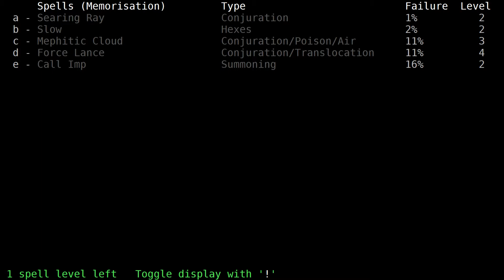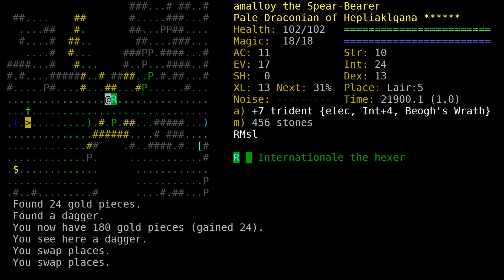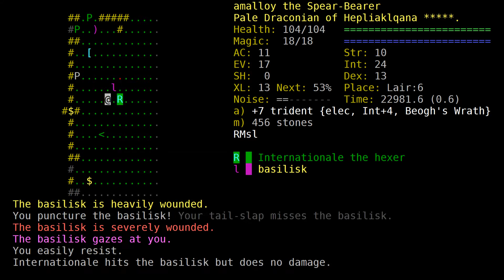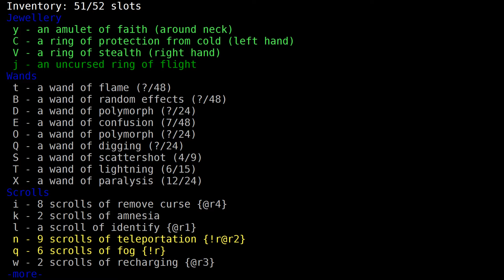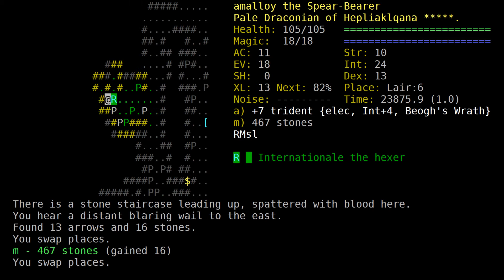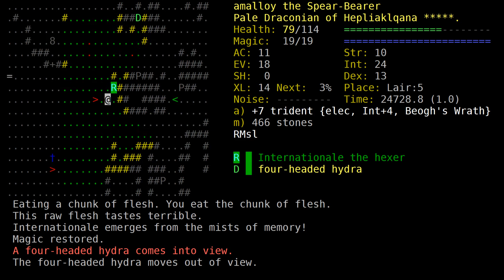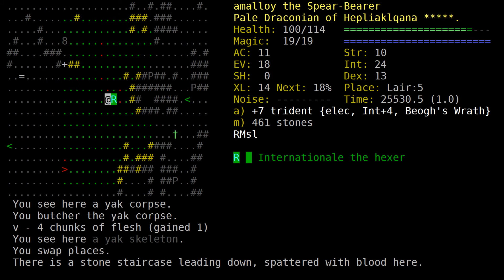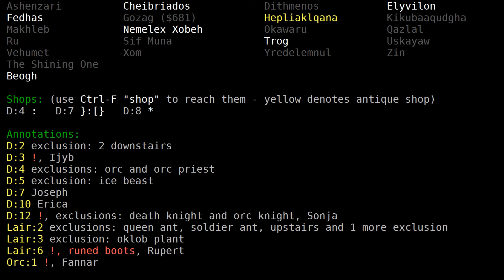amalloy the DrCj, part 7